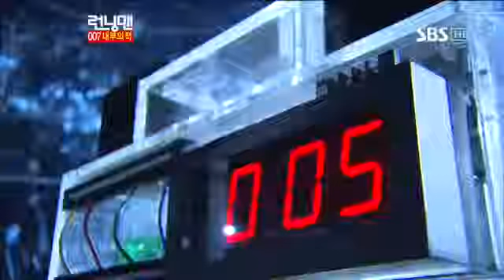런닝맨 이승기 253회 #19